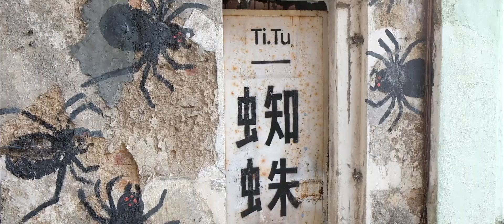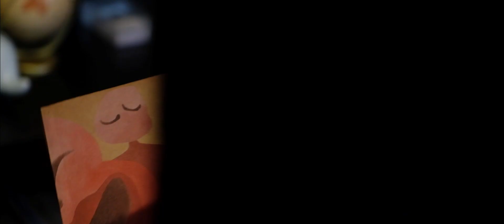【巴生 隱藏景點】 人們沒注意到的巴生美景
【影片介绍】
巴生火車站前
一排廢置已久的戰前老房子
這裡曾經是巴生最繁華的彭亨井商業區
而在歷盡滄桑后，即將迎來一場結合文化、創意、旅遊的嘉年
重現百年老城繁華

【个人介绍】
我是PrayChildren。我是熱愛拍攝剪輯的一個普通人。雖然經過新加坡三年的風雨，可是卻想要到處去體驗各處的風風雨雨並且把所有的經歷都分享給大家！

本影片關鍵詞：